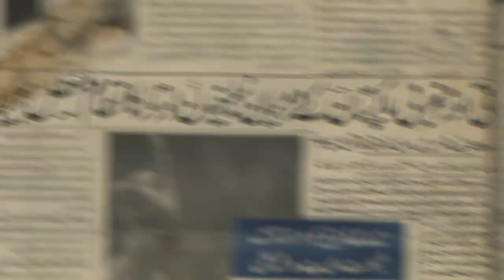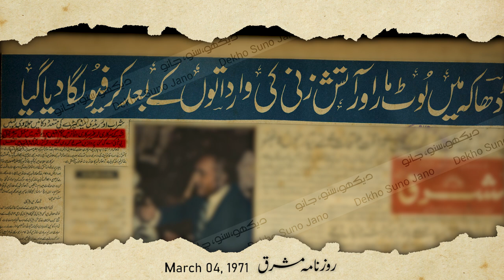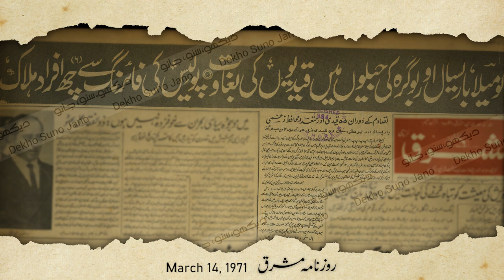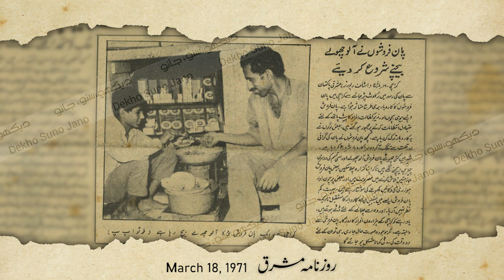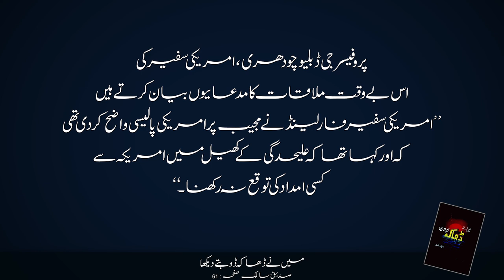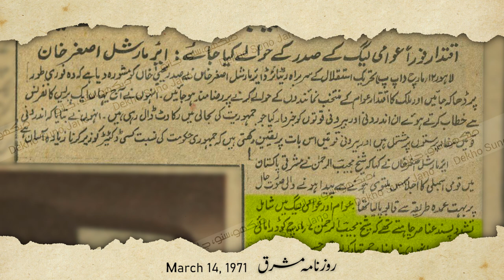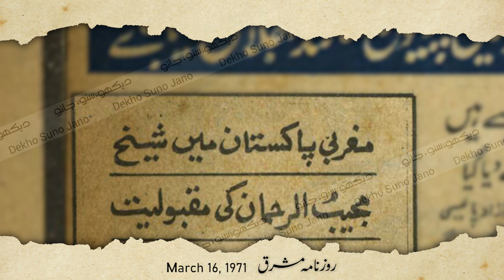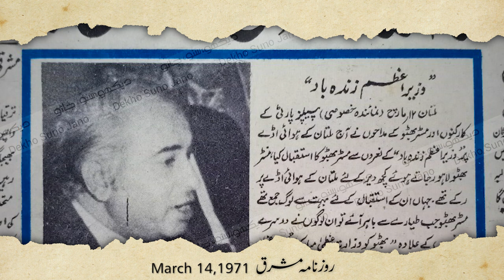History Of Pakistan | What Happened in 1971 # 05 | Bhutto, Yahya & Mujeeb in March | Faisal Warraich